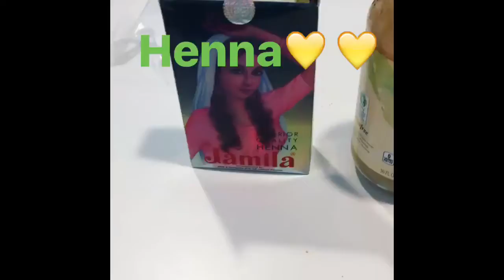Making henna for the first time! Oct 2016